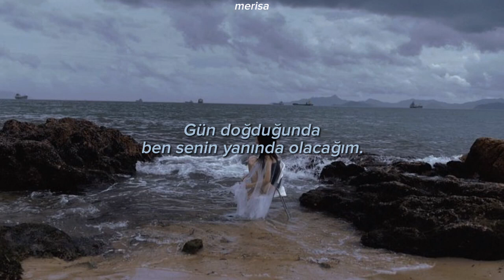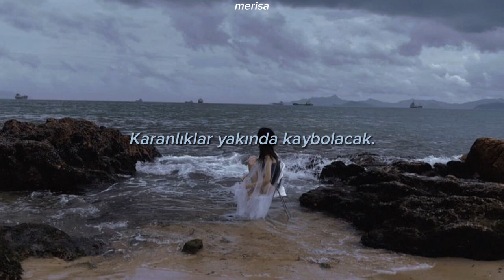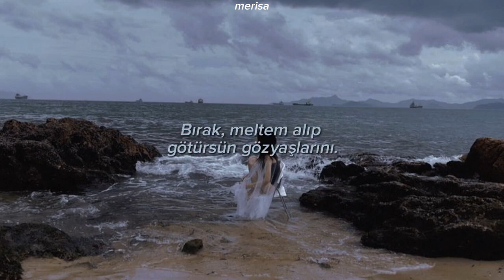sophism - the lullaby (türkçe çeviri)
Geçen sene okulda zor zamanlar geçirirken çevirip atmıştım bu şarkıyı. Şimdi yeni kanalımda, yeni okul senemde, yeni insanlarla tanışacağım ortamımın ilk günü için atıyorum. Ben de okuldan geldiğimde dinleyeceğim sizinle. Umarım ikimizin de günü güzel geçmiştir. Geçmediyse önemli değil, geçecek.

When the night is falling
And you have lost your way
When the rain is storming
And your world's turned to gray
When the wolves await outside
And you feel like you've nowhere to hide, oh

Don't you worry, just remember
Remember when I said

Darling, close your weary eyes
Everything will be fine
Let the breeze wipe away your tears
There is no need to cry

You can lay down, no one will hurt you
Let your fears be carried by the strеams
The twilight gleam watches ovеr you
Let this lullaby guide your dreams
And when the morning rises
I shall be by your side
You might also like
​logical

When the seedlings turn to trees
And bridges turn to dust
When the sun rays seem to freeze
And swords are covered by rust
When you wander in the wild
And your voice always seems to sigh, oh

The shadows soon will fade